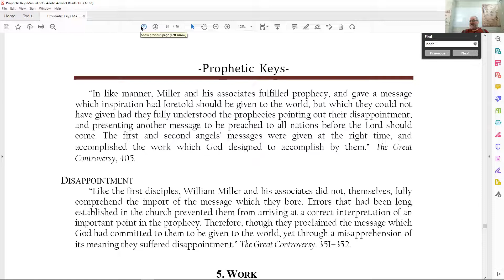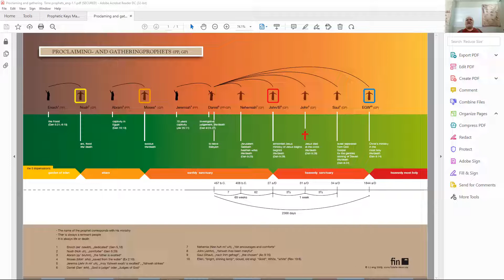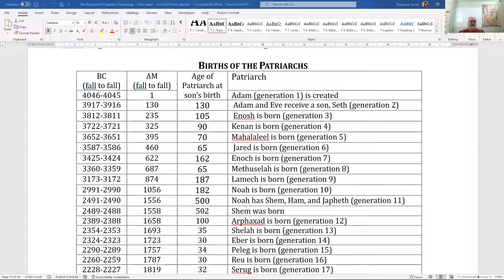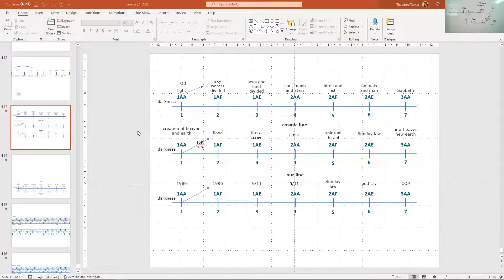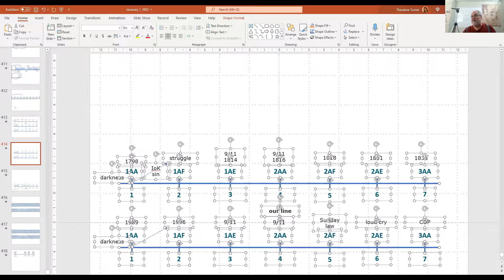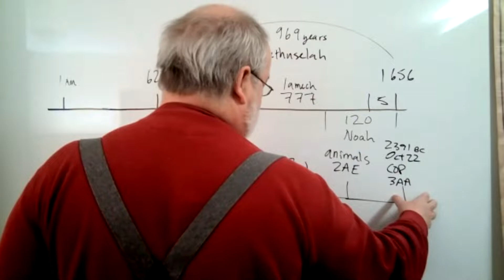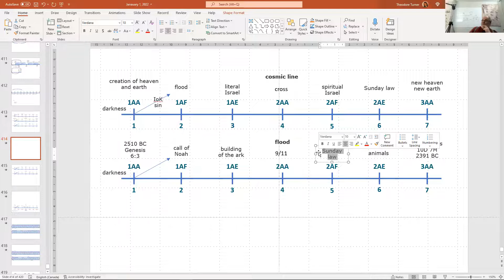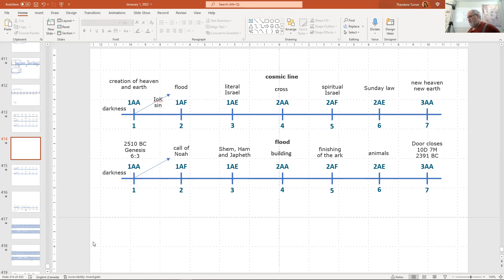9. Understanding the Lines - January 5, 2022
The Reform Line of Noah